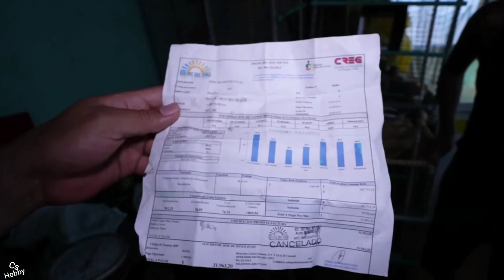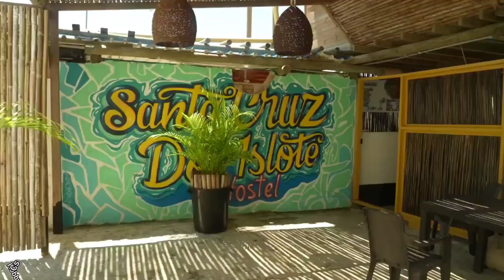Most Crowded Island On Earth || পৃথিবীর সবচেয়ে ঘনবসতিপূর্ণ দ্বীপ সান্তা ক্রুজ দেল আইস্লোটের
পৃথিবীর সবচেয়ে ঘনবসতিপূর্ণ দ্বীপে স্বাগতম।
পৃথিবীর সবচেয়ে জনাকীর্ণ দ্বীপ সান্তা ক্রুজ দেল আইস্লোটের।

Welcome to the most densely populated island on Earth.

সান্তা ক্রুজ দেল আইস্লোটের আয়তনের এক বর্গকিলোমিটারের মাত্র এক শতাংশ এলাকা রয়েছে যেখানে 816 জন মানুষ তাদের পুরো জীবনকে চাপা দেয়।
দ্বীপটি এতটাই পরিপূর্ণ যে একজন লোক কুকুরের মলের কাছে তার প্রতিদিনের ওয়ার্কআউট রুটিন করে এবং এখানে বিশৃঙ্খল জীবন নতুন অভিযোজন তৈরি করে।
যেহেতু আমরা দ্বীপে পৌঁছেছি, আমরা যেখানেই মোড় নিই না কেন আমরা ক্রমাগত মানুষের মুখোমুখি হয়েছি।
প্রতিটি কোণ থেকে মানুষ বেরিয়ে আসে।
এই জনাকীর্ণ রাস্তায় একা থাকা অসম্ভব।
 এখানকার প্রতিটি বাড়িতে ছোট ছোট ঘরে কয়েক
ডজন মানুষ একসাথে থাকে।
অন্য লোকেরা কীভাবে থাকে তা দেখলে আপনি হতবাক হয়ে যাবেন।
কিন্তু এই ঘরগুলোর থেকে এই মানুষগুলোর অনেক বড় সমস্যা যা এখানে জীবনকে অত্যন্ত ভয়ঙ্কর করে তোলে।

Santa Cruz del Islote has an area of just one percent of a square kilometer in size where 816 people squeeze their entire lives. The island is so full that a guy does his daily workout routine near a dog feces and chaotic life here creates new adaptations.
Since we arrived on the island, we've been constantly encountering people no matter where we turn.
People come out from every corner.
It's impossible to be alone on these crowded streets.
Each house here has dozens of people living together in tiny rooms
This is an average room of an average house, you will be shocked when you see how other people live. But these people have a much bigger problem than these houses which makes life so extremely terrible here.